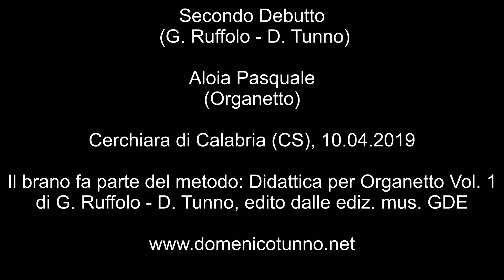Secondo Debutto (G. Ruffolo - D. Tunno) - Aloia Pasquale (Organetto)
Secondo Debutto (G. Ruffolo - D. Tunno) eseguito da Pasquale Aloia (9 anni di Cerchiara di Calabria) allievo del M° Domenico Tunno.

Pasquale studia l'organetto da 4 mesi con il sistema: "Tablatura TUNNO" che è una didattica professionale e precisa per imparare a suonare l'organetto senza conoscere la musica, rivolta sia ai bambini che agli adulti.

Il brano fa parte del metodo: Didattica per Organetto Vol. 1 di G. Ruffolo - D. Tunno, edito dalle ediz. mus. GDE (Metodo a Musica).
Per acquistare il volume

Per Info Lezioni Individuali e Professionali di FISARMONICA e ORGANETTO nell'Alto Jonio, Pollino e Sibaritide, contattare:
Lezioni ONLINE